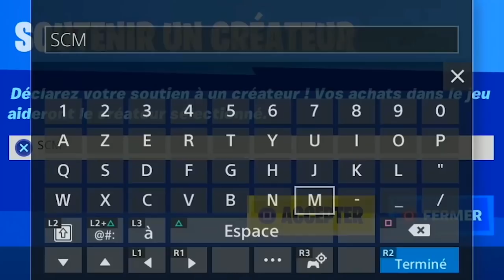RAMASSER DES PETITS AVIONS A CONDO CANYON GREASY GROVE OU SLEEPY SOUND FORTNITE, EMPLACEMENT AVION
▬▬▬▬▬▬▬ • BIENVENUE 😍 • ▬▬▬▬▬▬▬

▬▬▬▬▬▬▬ • PARTENAIRES 💪 • ▬▬▬▬▬▬▬

👉StealthGamer:
"SOISCOOLMEC"
"STRIKESOISCOOL"

TikTok "SoisCoolMecYTB"
👻Snapchat "soiscoolmec"

.▬▬▬▬▬▬▬ • TOP DON 💰 • ▬▬▬▬▬▬▬

▬▬▬▬▬▬▬ • MUSIQUE OUTRO 🎵 • ▬▬▬▬▬▬▬